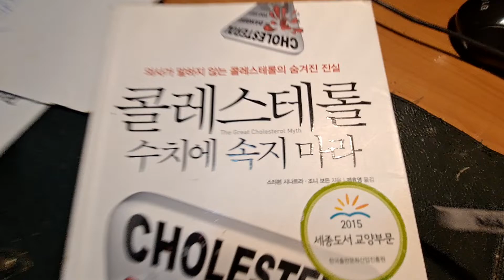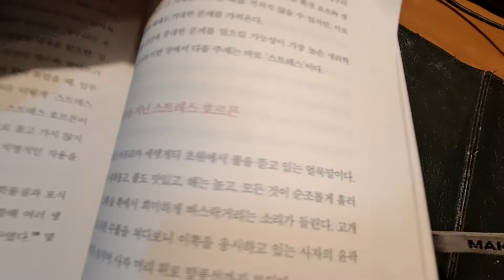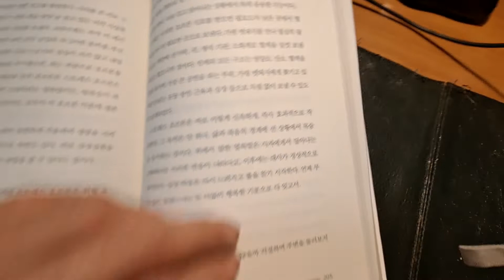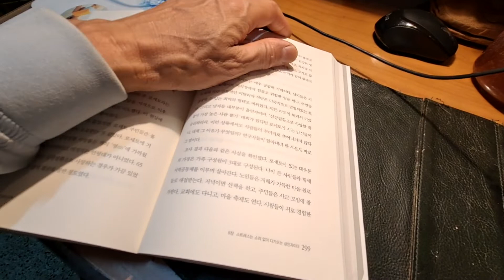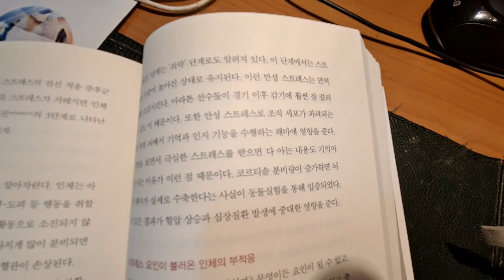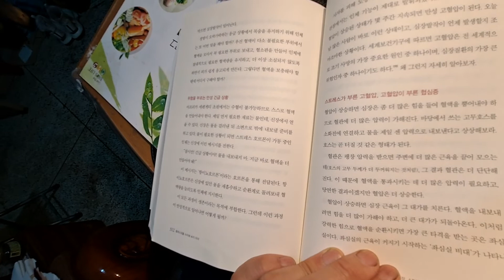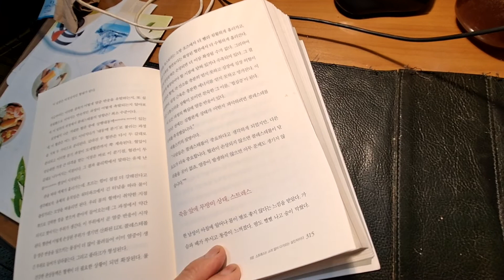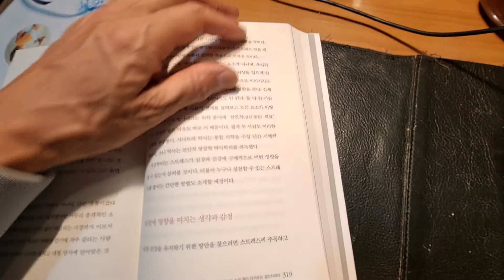📚콜레스테롤14ㅡ스티븐 시나트라ㆍ조니 보든지음ㅡ제호영 옮김ㅡ스트레스는 소리없이,개구리 사망사건,양면성.급성과 만성,로세토효과.경고와 저항과 탈진.스트레스와 고혈압과 협심증.